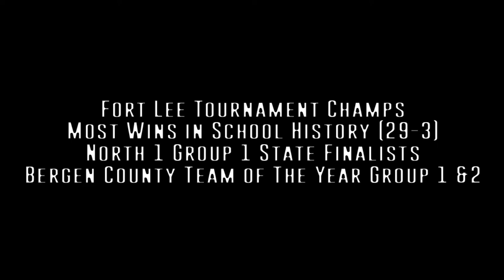Cresskill Basketball 2017-18 Team Highlight (North 1 Group 1 State Sectional Champs)